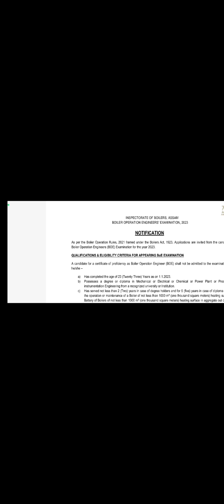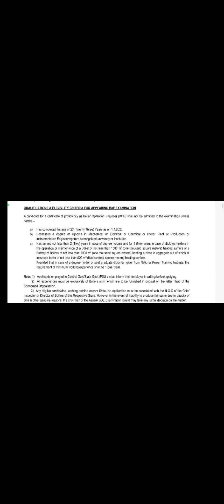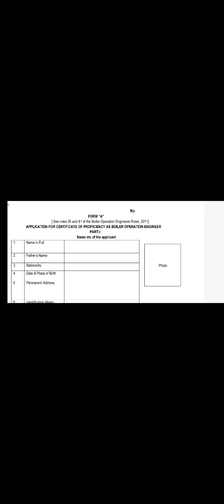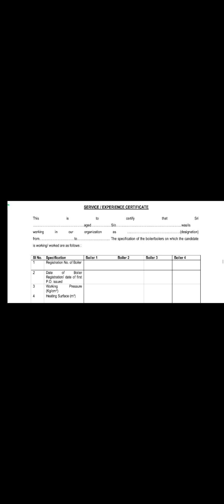Assam BOE exam 20230,asam boiler exam, BOE, BOE exam,afbc,boiler,exam,asam exam,boiler exam